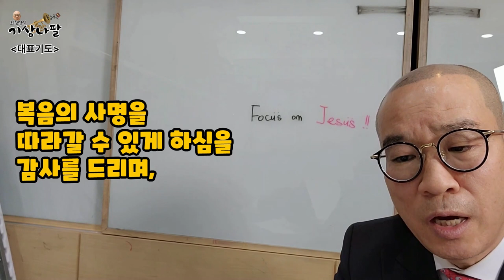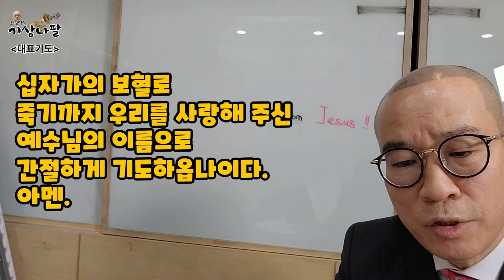최형만 목사와 함께 하는 대표기도주일예배 대표기도문(2월 둘째주일, 2월 2주 대표기도문 포함)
우리를 구원하시며
은혜와 자비를 베풀어 주시는
사랑의 하나님,
죽을 수밖에 없는
저희를 택하시고
천국 백성으로 살게 하심을
감사드립니다.
하나님의 은혜가 아니었다면
이 시간에도 우리는
세상에 방황하며 살 수밖에 없었고
삶의 목적과 방향은 알지 못한채
세상의 길만 갔을 저희들인데,
하나님의 놀라우신 섭리가운데
우리를 불러주시고
이 자리에 예배할 수 있도
은혜주심을 참으로 감사드립니다.
긍휼하신 하나님,
우리가 하나님께 하늘과 같이 높고
바다와 같이 깊은 은혜를
받았음에도 불구하고
하나님의 거룩하신 뜻에
합당하게 살지 못했고,
죄를 향해 달려가는 삶을 살았음을
이 시간 고백합니다.
우리의 부족함과 연약함으로 지은
모든 죄들을 성령하나님께서
이 시간 깨끗케 하여 주시고
회복케 하시는 하나님의
놀라운 은혜를 허락하여 주시옵소서.
영광 가운데 거하시는 하나님,
이 시간 우리가 드리는 예배를 통해
온전히 하나님께만
영광 올려드리길 원합니다.
하나님의 이름만 가득하게 하시고,
하나님의 이름만 높여지며,
하나님의 이름만 나타나는
영광스러운 예배
 되게 하여 주시옵소서.
우리에게 은혜주시길
원하시는 하나님,
사랑하는 우리 목사님을
단위에 세워주심을 감사합니다.
하나님께서 목사님을 통해
선포되는 말씀이
하나님의 말씀으로 듣게 하시고,
우리의 쓰러지고 넘어진 영혼을
소생시키는 귀한 능력의 말씀이
우리 목사님의 사역과 가정과
건강까지 하나님께서 지켜주셔서
하나님께서 베풀어 주시는
건강을 통해 더욱 힘써 목양하시는
우리 목사님 되게 하여 주시고,
기도하며 이루어 가시는 사역에는
복된 열매가 맺게 하여 주시고,
목사님의 가정에는
한없는 감사와 기쁨이 넘치는
가정 되게 하여 주시옵소서.
그리하여 우리 목사님을
바라보기만 해도 우리 성도들은
은혜가 되고 하나님께서 우리 목사님을
얼마나 사랑하시는지 증표가 되는
목사님 되게 하여 주시옵소서.
할 일 많은 이 땅에
주님의 몸된 교회를 세우신 하나님,
우리 교회가 받은 사명을 감당하되
힘써 감당할 수 있는
교회되게 하여 주시길 원합니다.
우리 교회를 통하여 믿지않는 영혼들이
주님께 돌아오게 하시고
우리 교회를 통하여 상처받고
아파하는 영혼들이 치유와
회복을 얻는 교회되게 하여 주옵소서.
우리 예배를 받으시길
원하시는 하나님,
이 예배를 위하여
안내와 헌금위원과 주차장과
새가족부까지 헌신하는
성도들이 있습니다.
또한 보이지 않는 곳에서
헌신하고 있는 방송실과
주방봉사팀과
교회 곳곳에서 헌신하는
숨은 봉사자들이 있습니다.
보이는 곳이나 보이지 않는 곳이나
하나님께서 먼저는 그들가운데
기쁨을 허락하여 주시고,
하나님께 헌신하고 봉사하는
그 자리에서 먼저 은혜받고
섬기게 하여 주시옵소서.
섬기며 봉사할 때마다
하나님께서 채워주시고
인도하시는 간증이 넘치게 하시며,
혹여라도 지치고
피곤한 봉사자들에게는
새힘을 허락하여 주시옵소서.
모든 민족과 열방을
바라보시는 하나님,
이 시간 머나먼 타국에서
복음을 들고 선교사역을 감당하시는
선교사님들이 있습니다.
복음을 전하시는
우리 선교사님들의
안전을 지켜주시고,
어느 나라 어떤 민족 앞에
복음을 전하든지 우리 선교사님들
귀한 사역을 통하여
우리가 그랬듯이
주님께 돌아오는 놀라운 역사가
일어날 수 있도록
인도해 주시옵소서.
우리의 찬양을 기뻐받으시는 하나님,
찬양으로 헌신하는 우리 찬양팀,
성가대 위에 함께하여 주시고
입술로만 부르는 노래가 아니라
감사의 마음으로 높여드리는
귀한 찬양 되게 하여 주시옵소서.
아름다운 찬양이
하나님께 상달되게 하시고
듣는 우리에겐
감사의 마음을 담을 수
있게 하여 주옵소서.
죽을 수밖에 없는 저희를
세상에서 방황이 아닌
몸된 교회에서 예배하게 하시고
(세상 기준의)삶의 목적을
따르는 것이 아닌
복음의 사명을
따라갈 수 있게 하심을
감사를 드리며,
십자가의 보혈로
죽기까지 우리를 사랑해 주신
예수님의 이름으로
간절하게 기도하옵나이다.
아멘.